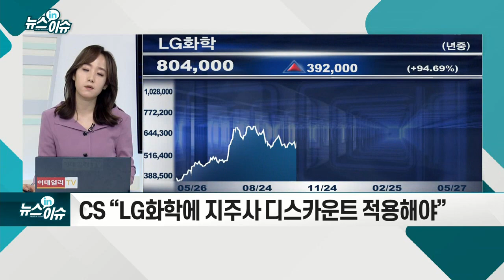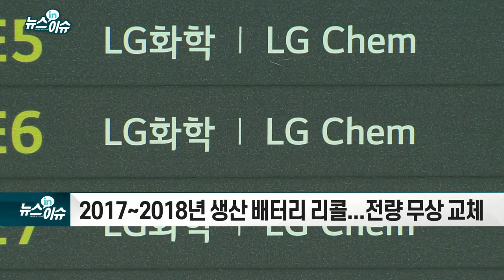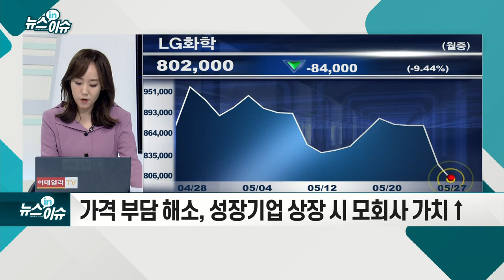외국인 등돌린 LG화학, 어쩌나_기업IN이슈 (20210527)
LG화학, 외국계 증권사의 목표가 반토막 난 매도리포트에 급락
- CS “LG화학에 지주사 디스카운트 적용해야”
- LG에너지솔루션, ESS 화재 위험에 자발적 리콜 실시
- 2017∼2018년 생산 배터리 리콜... 전량 무상 교체
- 관련 비용 4,000억 2분기 실적 반영 예정
- 국내 “자회사 상장 수혜자는 LG화학”
- 가격 부담 해소, 성장기업 상장 시 모회사 가치↑